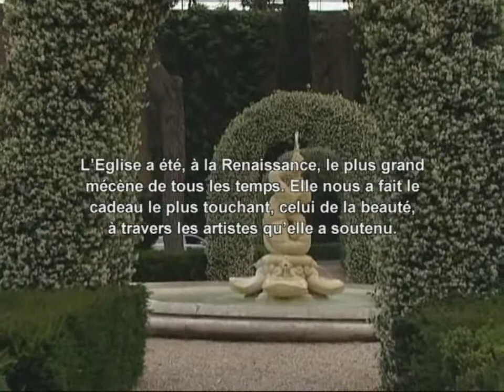Cardinale Christoph Schonborn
Il cardinale Christoph Schonborn parla dell'International Theological Institute di Vienna nel documentario 'Mecenati e benefattori del XXI secolo' di Liana Marabini